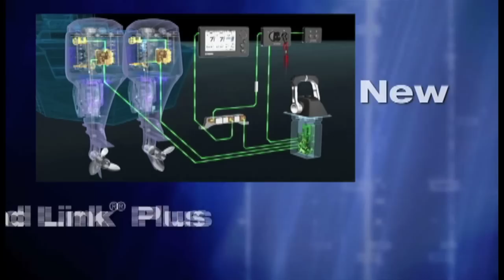Yamaha's Outboard Motors 2010 Part4